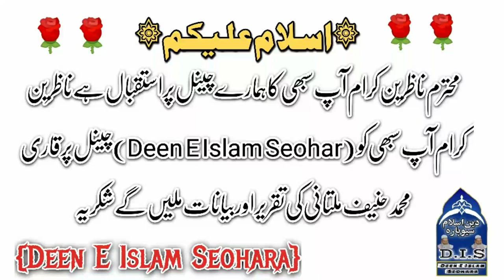Qari Haneef Multani Ke Andaz Me Bayan | Short Cilip Bayan | Molana Suhab Muzaffar Nagari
Copyright Act 1976, allowance is made for Fair for purposes such as criticism, comment, news reporting, teaching, scholarship, and research, Fair use is a permitted by copyright statute might otherwise be infringing, Non- profit, educational or personal use tips the balance in favor of fair use

زبردست بیان سماعت فرمائیں حضرت مولانا قاری محمد حنیف صاحب ملتانی کی زبانی
دین اسلام سیوهاره کی پیشکش خوبصورت بیان مولانا قاری محمد حنیف ملتانی صاحب
Mukammal Bayan Uslah E Muashrah Hazrat Maulana Qari Mohammad Haneef Multani
Special Bayan Maulana Qari mohd Haneef Multani Deen E Islam Seohara
Taqreer Maulana Qari Mohd Haneef Multani
Takrir molana Qari Mohd Haneef Multani
اصلاح معاشره مکمل بیان مولانا قاری محمد حنیف ملتانی صاحب
اسپیشل بیان اصلاح معاشره تقریر مولانا قاری محمد حنیف ملتانی صاحب
شاندار بیان اصلاحی تقریر مولانا قاری محمد حنیف ملتانی
زبردست بیان مولانا قاری محمد حنیف ملتانی
خوبصورت انداز خوبصورت بیان قاری حنیف ملتانی صاحب
बयान मौलाना कारी हनीफ मुल्तानी इस्लाह ऐ मुआशरह
मुकम्मल बयान मौलाना कारी हनीफ मुल्तानी इस्लाह ऐ मुआशरह तकरीर  Deen E Islam Seohara
फुल बयान मौलाना कारी हनीफ मुल्तानी
रुला देने वाला बयान मौलाना कारी हनीफ मुल्तानी
Islahi Bayan BY Maulana Qari Haneef Multani
Special Bayan Maulana Qari Haneef Multani
بیان مولانا قاری محمد حنیف صاحب ملتانی رحمته الله علیه
تقریر مولانا قاری محمد حنیف صاحب ملتانی رحمته الله علیه
خوبصورت بیان مولانا قاری محمد حنیف صاحب ملتانی رحمته الله علیه
बयान मौलाना कारी हनीफ मुल्तानी
तकरीर मौलाना कारी हनीफ मुल्तानी
कारी हनीफ मुल्तानी साहब की तकरीर सुनें
Bayan Maulana Qari Haneef Multani
Taqreer Maulana Qari Mohammad Haneef Multani Deen E Islam Tube
Mawlana Qari Mohammad Haneef Multani
Speech Hazrat Maulana Qari Mohammad Haneef Sahab Multani Rh.
مکمل بیان حضرت مولانا قاری محمد حنیف ملتانی صاحب
شاندار بیان مولانا قاری محمد حنیف ملتانی صاحب
خوبصورت بیان مولانا قاری محمد حنیف ملتانی صاحب
 ،، دین اسلام سیوهاره ،، آپکے اپنے یوٹیوپ چینل پر حضرت مولانا قاری محمد حنیف ملتانی صاحب کے بیانات سماعت فرمائیں
براه کرم i Mohammad hanif multani
Bayan qari haneef multani
Takrir molana qari hanif Multani